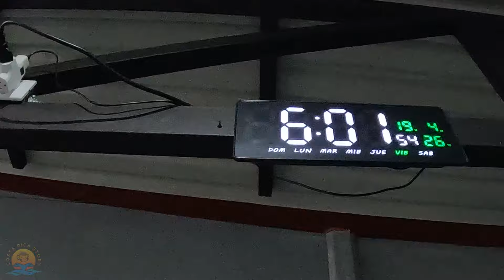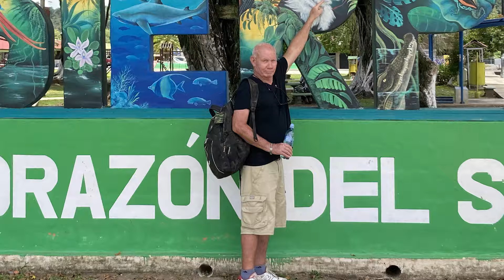Walking in the dark in Costa Rica - Early morning Atlantis Gym in Uvita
A walk through the jungle before 5am in the morning gives us a look at a Costa Rica Morning. The sounds of the jungle waking up are amazing and as we walk the path in the dark , we hear the animals in a chourus of songs from monkeys to birds and insects.
We make our way to Atlantis Gym in Uvita and get a morning workout in.

Costa Rica Story features definitive guides to Costa Rica and useful information for Vacationing and living in Costa Rica.

The famous Uvita Day Adventure- Explore Uvita with Ed!

Help find a home or rental in Costa Rica & consulting for those coming to Costa Rica

Ways you can help this channel and help me to keep making Costa Rica Videos

"Costa Ricans in cars getting Coffee" is in production, subscribe and hit the notification bell to make sure you don't miss this new and fun segment coming to Costa Rica Story!

The best Coffee in Costa Rica and the best Coffee tour
Café Don Emilio- The official Coffee of Costa Rica Story
Tell them Ed from Costa Rica Story sent you!
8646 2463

Victor - The Kayak Guide and founder of The Uvita Kayak Club
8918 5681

Visit the Costa Rica Story Web Site
It contains a collection of videos, merchandise and upcoming Costa Rica Emersion information.

My name is Ed and I sold my house, quit my job as a Rich Media Editor with Gracenote back in the USA and moved to Uvita Costa Rica in April of 2021, in the midst of the Covid 19 pandemic. Moving to a new country by yourself can be an intimidating endeavor, but with the right mindset and a little luck, life has been very good for me here. I love the weather here, the nature is absolutely amazing, the beaches and the mountains  are fantastic, I even have monkeys in my back yard.